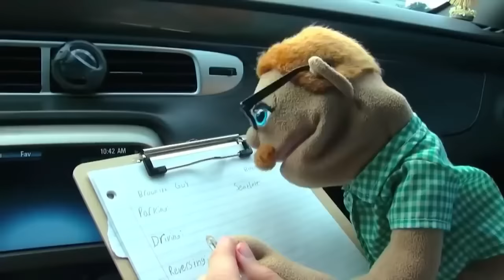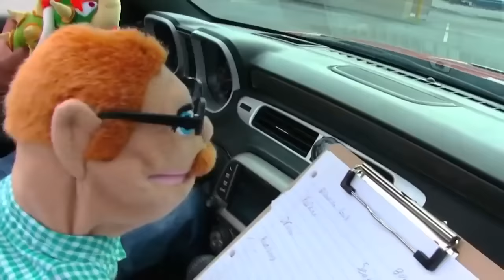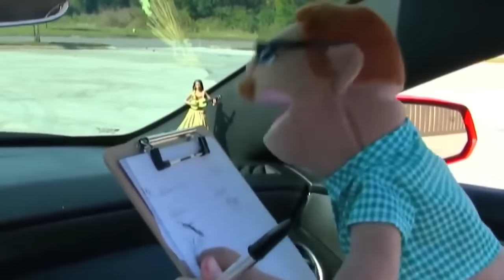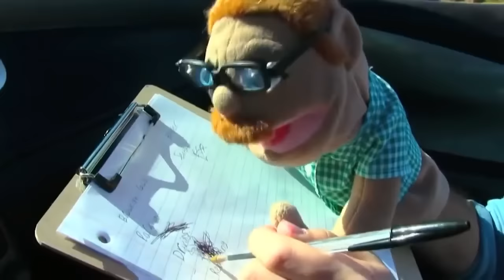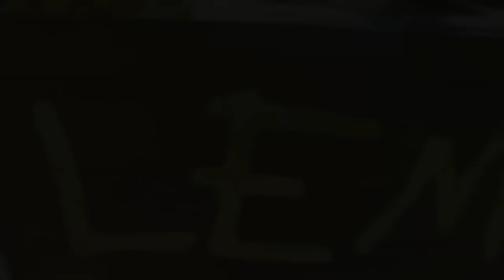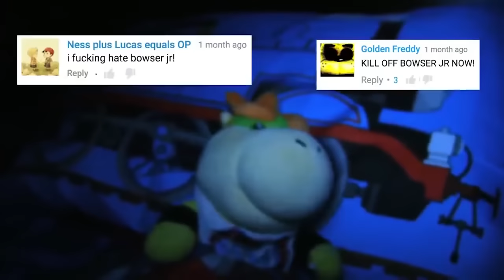SML Movie: Rich Cody!